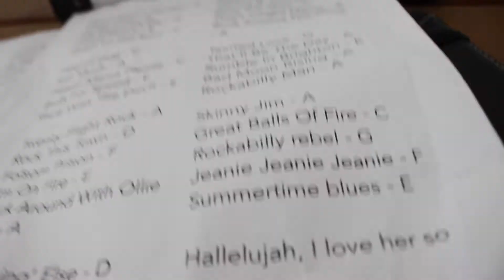Tom's Tour Vlog | Episode 1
Hi guys! Since the world disintegrated, I found myself out of work. LUCKILY things are starting to get back to a sense of 'normality', and I find myself busier than ever, which is great!!

Here's some clips from this previous week, in which I ended up playing 8 gigs in 9 days, with another rehearsal day in between!

Thanks to The Snap Chaps, Joe Newbon, Lipstick On Your Collar and Peter Donegan for the gigs!!!

Video filmed and edited by Ellie Gaby.

NEW MUSIC!